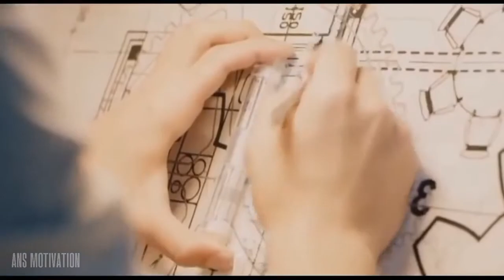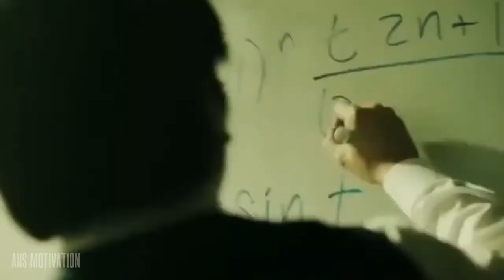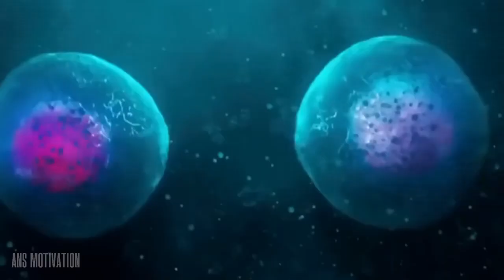Мотивация ВАЖНЕЙШИЕ ЗАКОНЫ УСПЕХА Измени свою жизнь